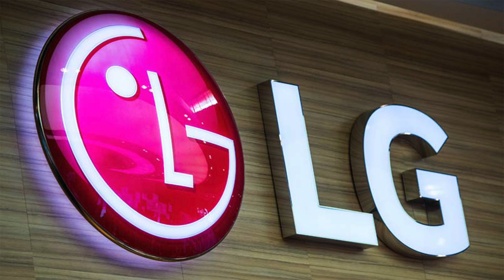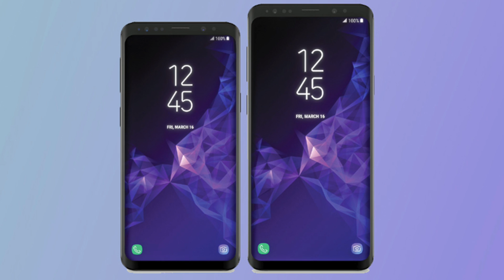5G Test-Bed India|Samsung Galaxy S9 & S9+ Better Camera|Atari Token|BSNL 4G|LG Smart Fans|Moto G6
this is Tech Samachar No.2

in this video I am going to tell you about Samsung Galaxy S9 & S9 Plus Camera Quality, 3D Emojis Stereo Speakers & Fingerprint Sensor, BSNL Launching 4G Services in India, Atari Crypto-Currency, LG Smart Ceiling Fans India Launch, WhatsApp Beta Testing UPI Payments, Motorola G6, G6 Play & G6 Plus Specifications & 5G Test-Bed India. kindly like, share & subscribe.